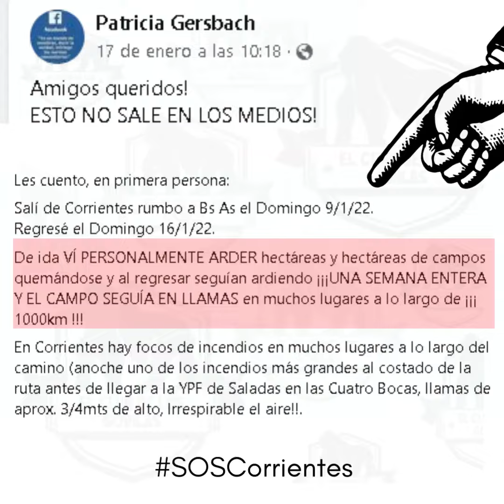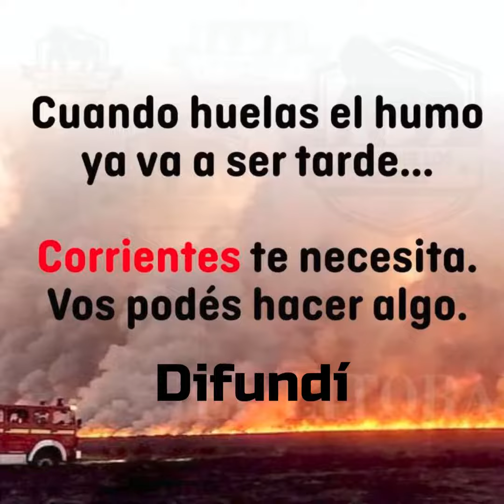CORRIENTES EN LLAMAS